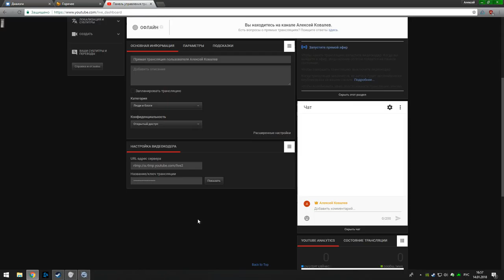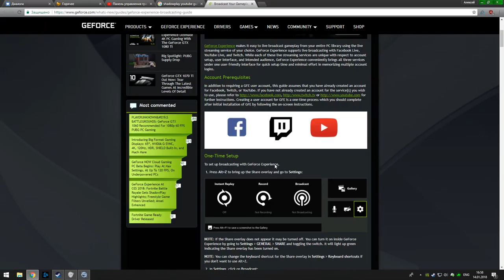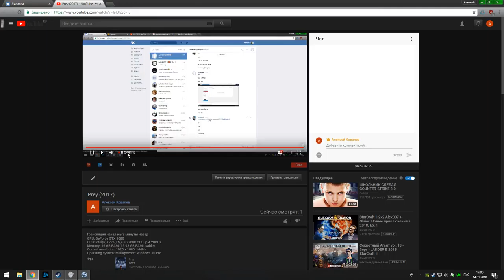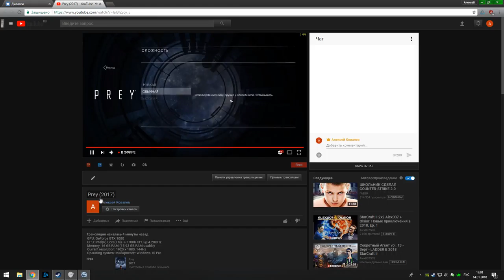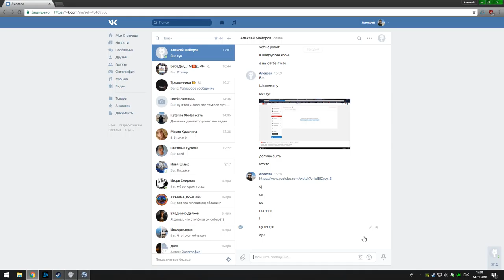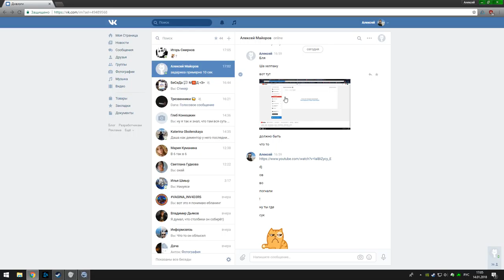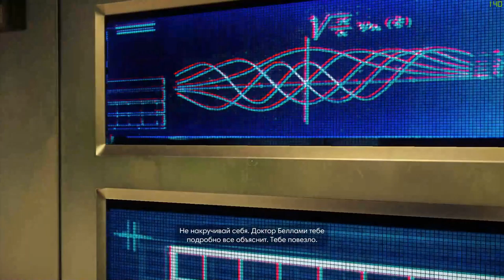Prey (2017)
GPU: GeForce GTX 1080
CPU: Intel(R) Core(TM) i7-7700K CPU @ 4.20GHz
Memory: 16 GB RAM (15.93 GB RAM usable)
Current resolution: 1920 x 1080, 144Hz
Operating system: Майкрософт Windows 10 Pro